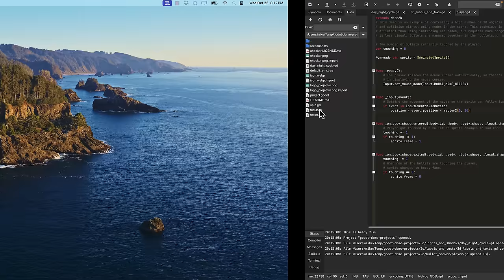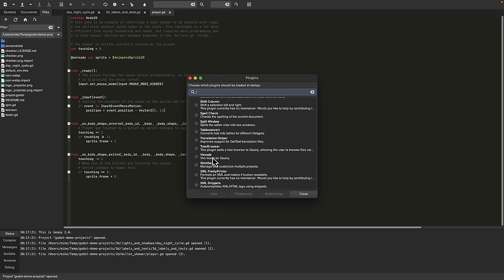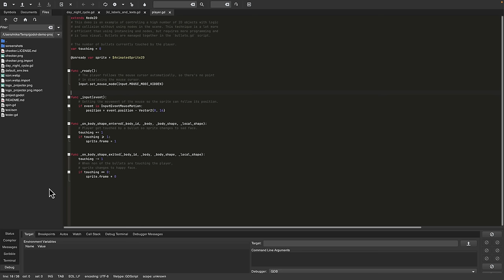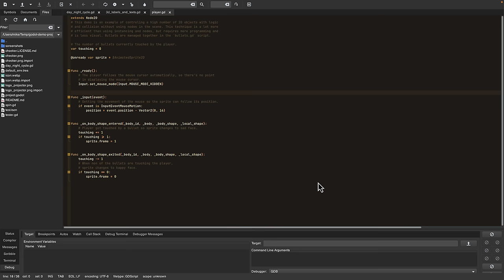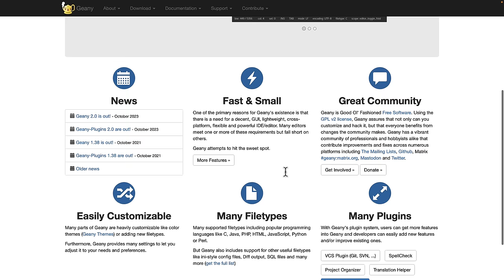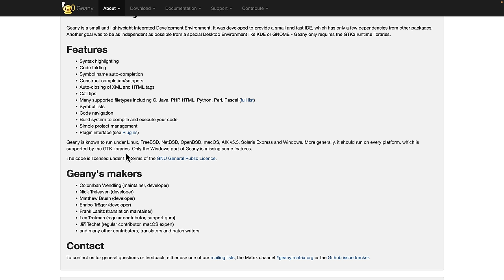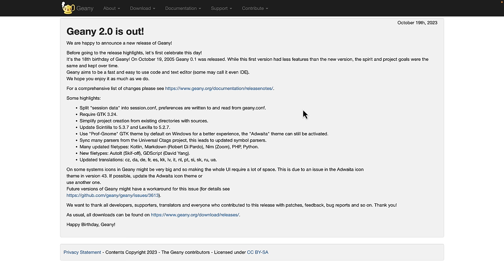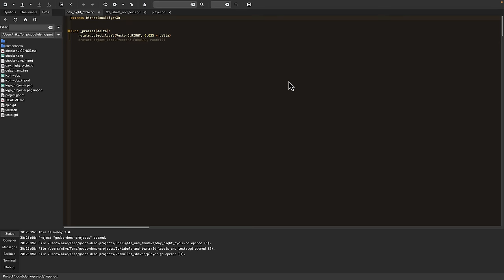Geany - An Obscenely Fast Lightweight IDE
The Geany IDE is an open source code editor that has been in development since 2005.  To celebrate it's 18th birthday they just released Geany 2.0, adding among other features, support for GDScript, the main programming language of the Godot game engine.  In this video we take a quick look at Geany, which is available for Windows, Mac and Linux (and basically any platform supporting GTK).